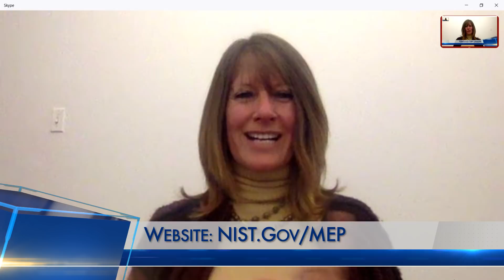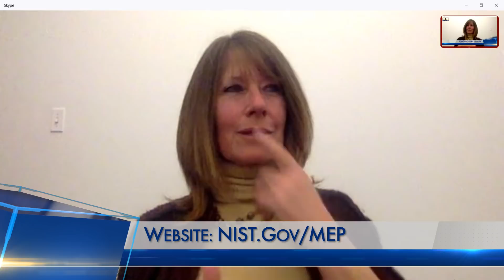Quality Digest LIVE, April 19, 2019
This week on Quality Digest live we talk to Jennifer Kurtz, Cyber Program Director at Manufacturer’s Edge, a NIST MEP center in Colorado, about manufacturing cyber security. Manufacturers are more and more becoming the target of hackers. What can they do about it, if anything?

To email your questions to Quality Digest LIVE